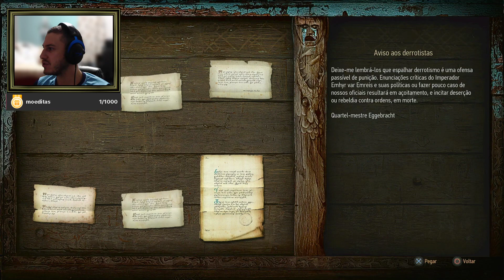Série The Witcher 3: Wild Hunt episódio 3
The Witcher 3: Wild Hunt é um jogo eletrônico de RPG de ação em mundo aberto desenvolvido pela CD Projekt RED e lançado no dia 19 de maio de 2015 para as plataformas Microsoft Windows, PlayStation 4, Xbox One e em outubro de 2019 para o Nintendo Switch, sendo o terceiro título da série de jogos The Witcher.